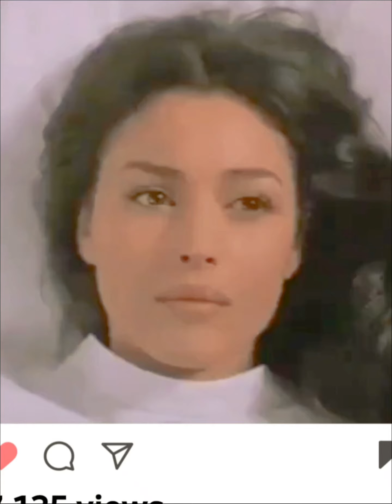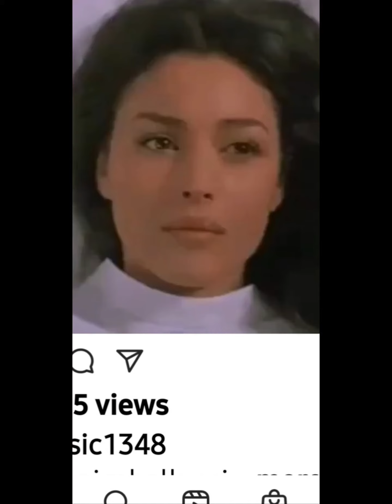13 May 2021